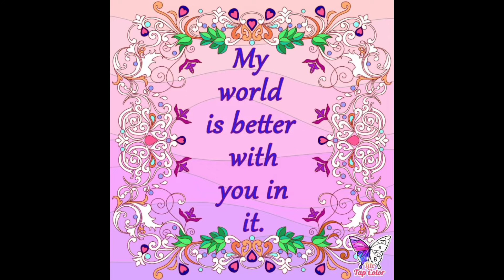GN SD MBLP LUMU Ttuitm